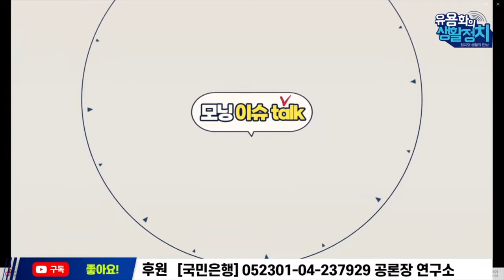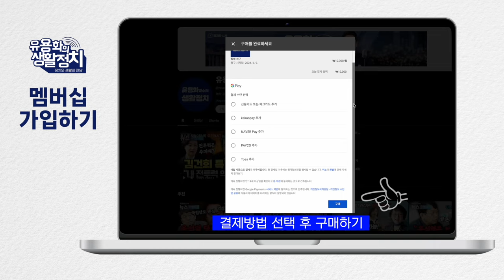인허가권자는 오세훈/ 최은순일가. 주가조작세력 비호세력. 조남욱 일가 . 바지그룹 [김순구 교수 | 김진애 전 의원]